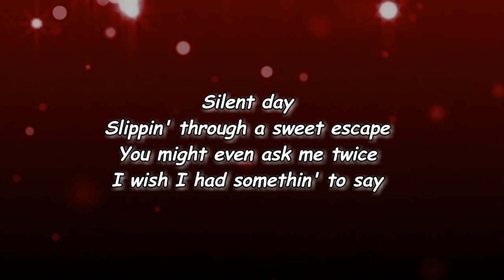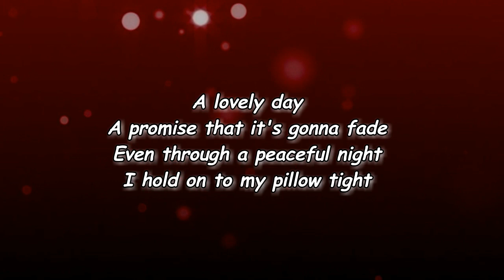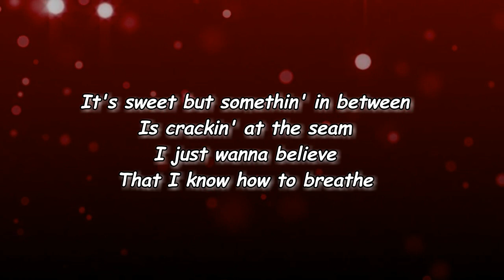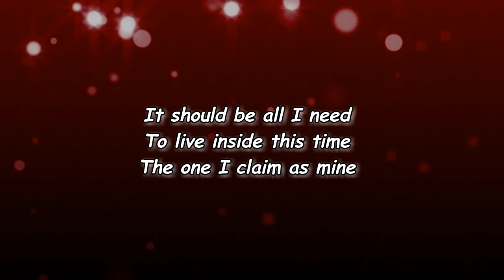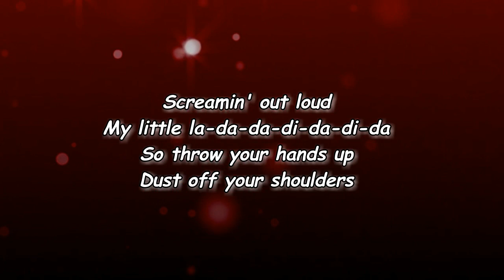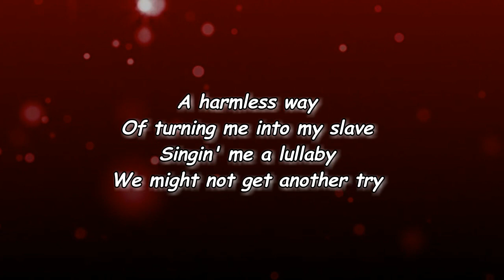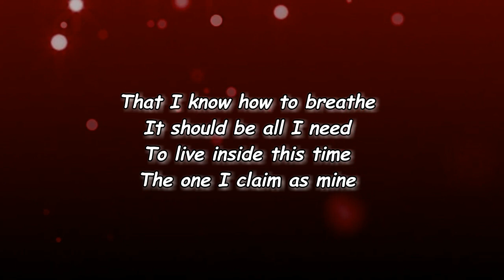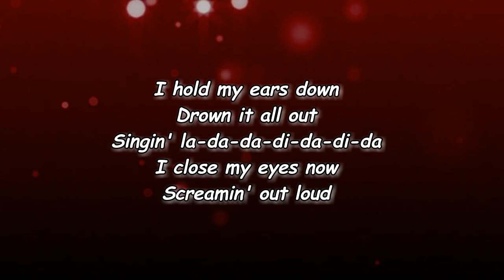The Regrettes - La Di Da (Lyrics)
La Di Da Lyrics:

Edit Lyrics
[Verse 1]
Silent day
Slippin' through a sweet escape
You might even ask me twice
I wish I had somethin' to say

[Verse 2]
A lovely day
A promise that it's gonna fade
Even through a peaceful night
I hold on to my pillow tight

[Pre-Chorus]
It's sweet but somethin' in between
Is crackin' at the seam
I just wanna believe
That I know how to breathe
It should be all I need
To live inside this time
The one I claim as mine

[Chorus]
I hold my ears down
Drown it all out
Singin' la-da-da-di-da-di-da
I close my eyes now
Screamin' out loud
My little la-da-da-di-da-di-da
So throw your hands up
Dust off your shoulders
Singin' la-da-da-di-da-di-da
And take this moment
Grab it, hold it
Singin' la-di-da-di-da-di-da-di-da

[Verse 3]
A foggy day
Takes me to a broken place
Drag a needle down my spine
I wish I had a "no" to say

[Verse 4]
A harmless way
Of turning me into my slave
Singin' me a lullaby
We might not get another try

[Chorus]
Singin' la-da-da-di-da-di-da
Screamin' out loud
My little la-da-da-di-da-di-da
Singin' la-da-da-di-da-di-da
Singin' la-di-da-di-da-di-da-di-da

[Break]

[Chorus]
Singin' la-da-da-di-da-di-da
I close my eyes now, hmm
Singin' la-da-da-di-da-di-da
Screamin' out loud
My little la-da-da-di-da-di-da
Singin' la-da-da-di-da-di-da
Singin' la-di-da-di-da-di-da-di-da